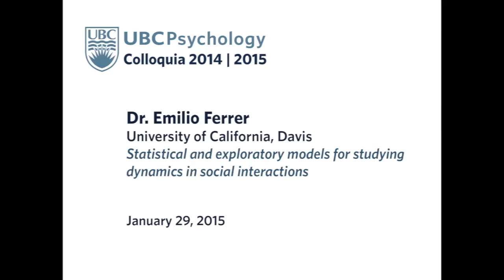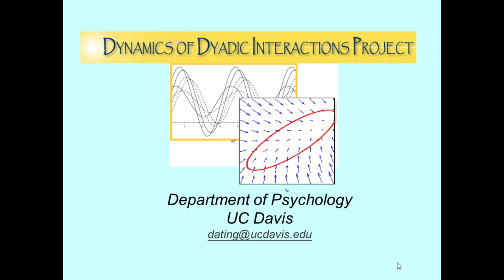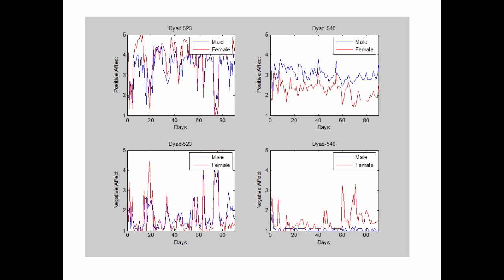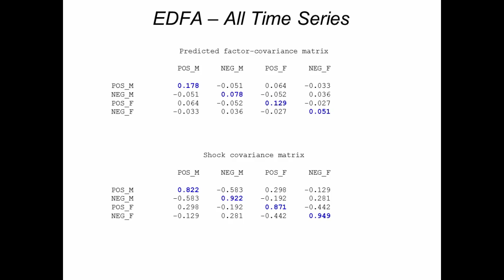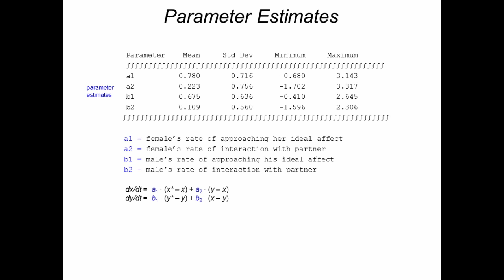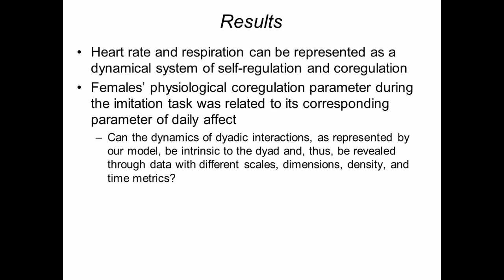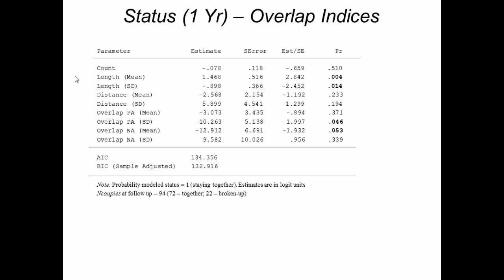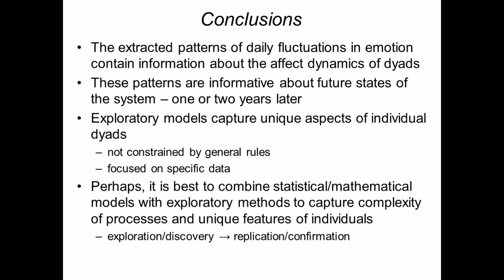January 29, 2015 | Emelio Ferrer, UC Davis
The UBC Department of Psychology presents Emelio Ferrer as part of the Colloquium Series. The subject of the talk is: Statistical and exploratory models for studying dynamics in social interactions.